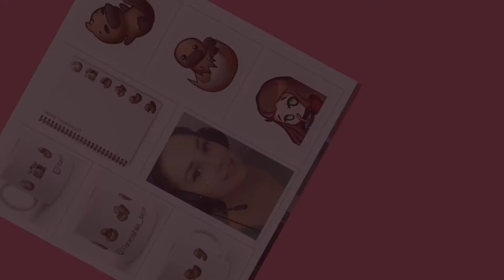MOUSE AND THE IMAGINARIES // First Video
HEY!!
Welcome to Mouse and the Imaginaries NEW gaming channel.

Thank you for the support you show our little channel
Also, you can find MOUSE and the IMAGINARIES over on Twitch!

Also, check out my personal Youtube Taneshia Jayne for reviews and vlogs.
Thank you again xoxo